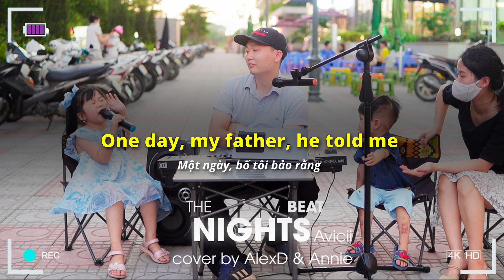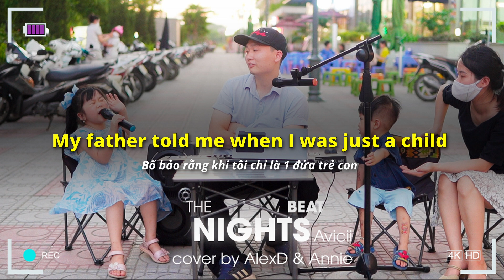The Nights - (Karaoke) - Lời bố dặn: Hãy sống một cuộc đời mà con ghi nhớ mãi - AlexD & Annie 5 tuổi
Khá nhiều bạn nhắn tin cũng như bình luận trong video mong muốn có bản beat của bài này, mình có làm thêm video beat để các bạn hát theo nha ^^
The Nights - (Karaoke) - Avicii - AlexD & Annie